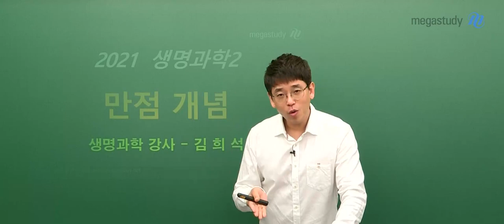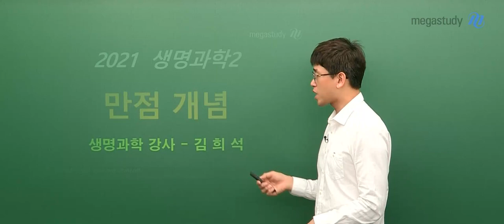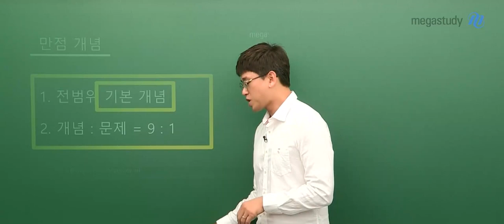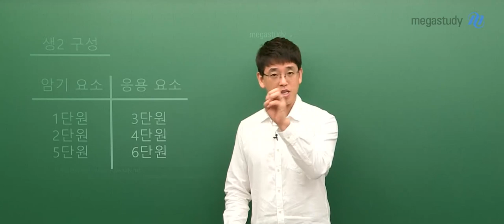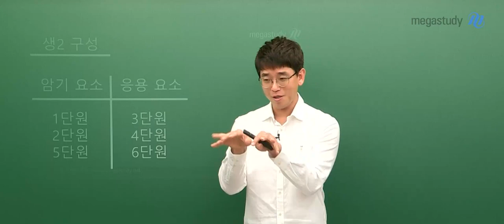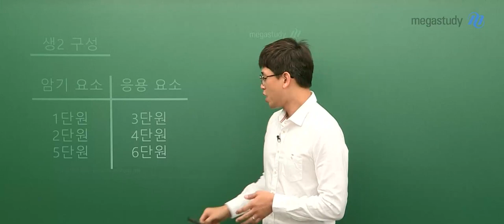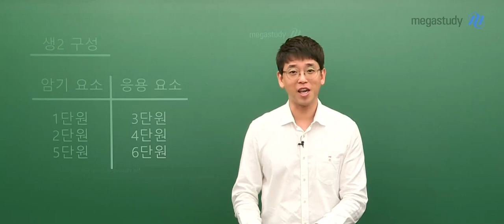[메가스터디] 생명과학 김희석 쌤 - ★2021 수능 생명과학II 만점 개념 [OT]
생명과학ll가 처음이라면,
김희석쌤과 [개정생명과학ll] 2021 수능 만점 개념과 함께하라!

- 내신 대비와 함께 수능 생명과학ll  만점 준비가 되는 강좌!
- 김희석 쌤만의 특징이 살아있는 강좌!

※ 생명과학ll, 김희석쌤의 2021 수능 만점 개념으로 시작하세요!